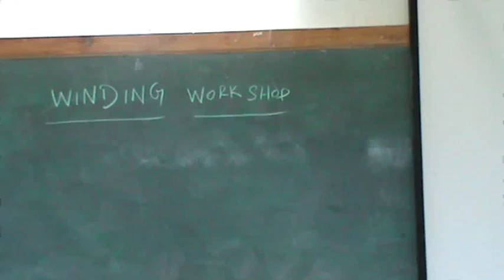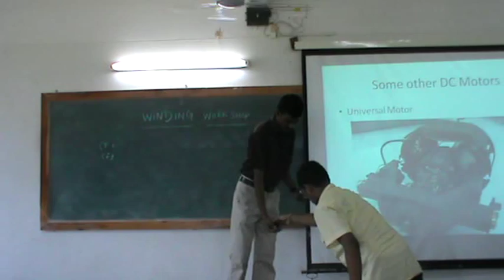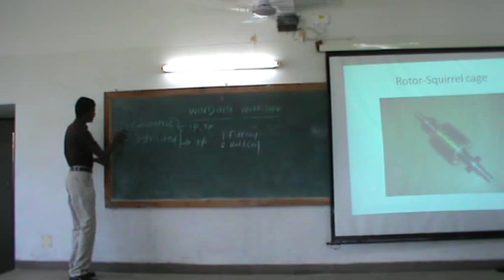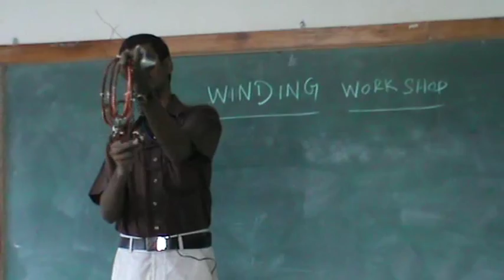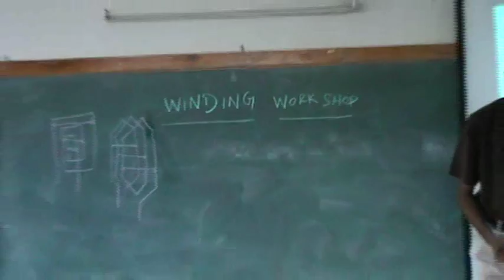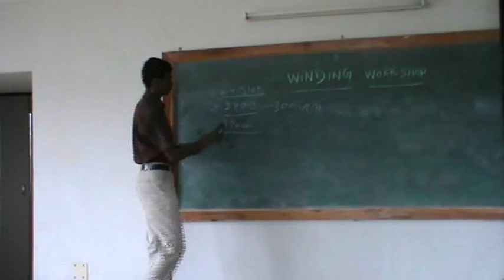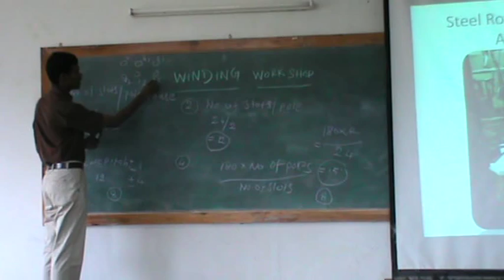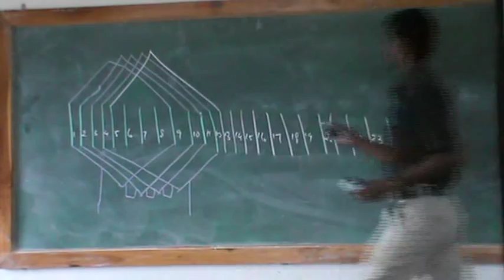Winding Workshop - Theory - Part 1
Electrical Machines - Winding Workshop at Sri Sivasubramaniya Nadar College of Engineering (SSNCE) on October 14, 2011, conducted by Electrical Research Fraternity (ERF).